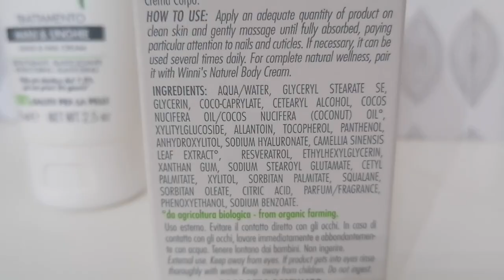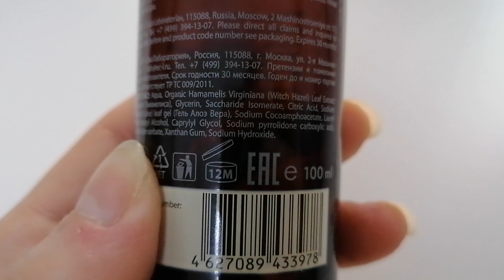Prodotti finiti del periodo #73 Promossi e bocciati